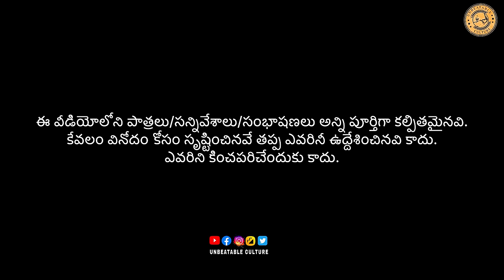కల్తీ ప్రపంచం🤔🤣// UNBEATABLECULTUREVIDEO/UNBEATABLECULTURE COMEDY/FUNNY/INFORMATION//